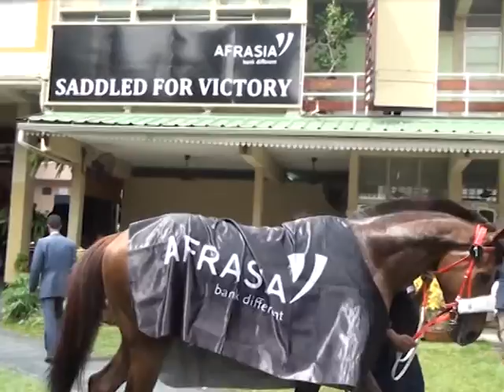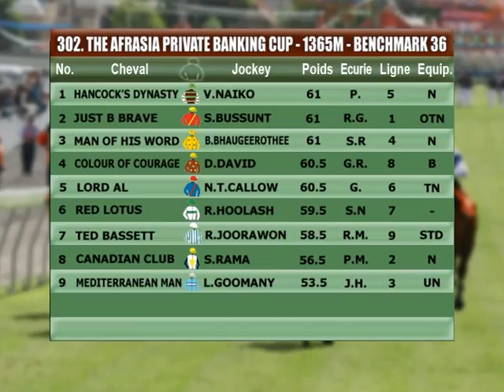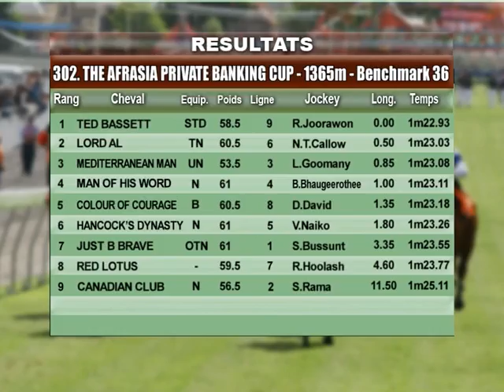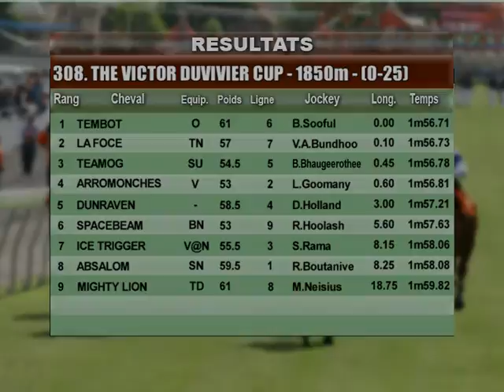RACE MEETING 30 - 2015